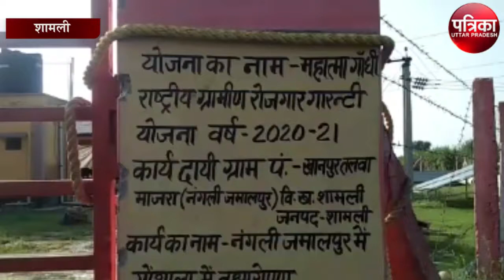गोशाला में लगातार गोवंशों की जान जाने से मचा हड़कंप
शामली में गौशाला के अंदर आधा दर्जन से ज्यादा गोवंश की मौत की सूचना से हड़कंप मचा है ग्रामीणों ने गौशाला संचालक और देखरेख करने वाले कर्मचारियों पर लापरवाही का आरोप लगाते हुए उच्चाधिकारियों से मामले में जांच कर कार्रवाई की मांग की है।